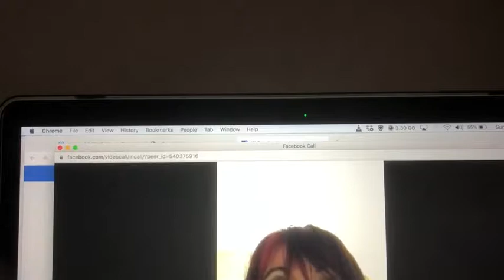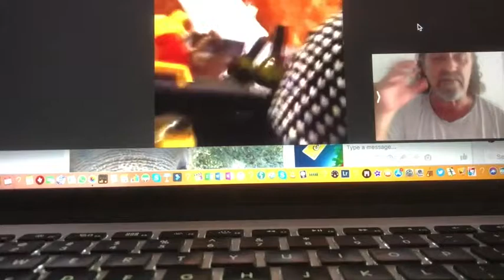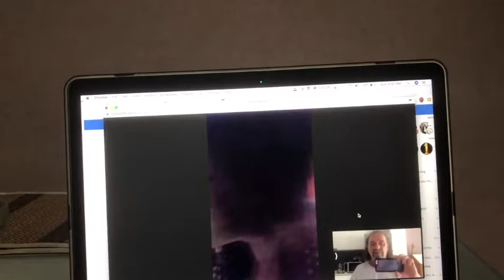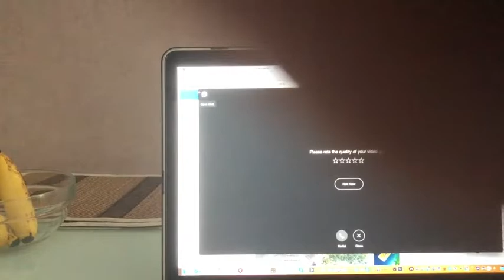Simple Joys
A song in the works "Simple Joys" Shari, Micheal, Chris